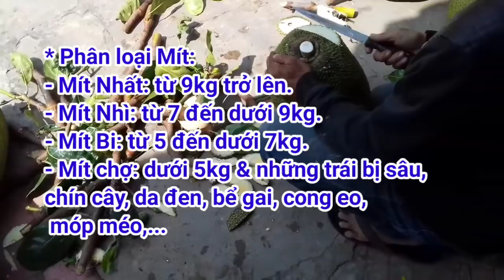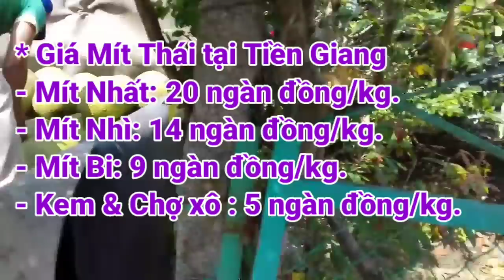Tin Vui Giá Tăng! Giá Mít Thái buổi chiều ngày 3/4/2021 | Giá Mít Thái hôm nay | AHuy Vlogs